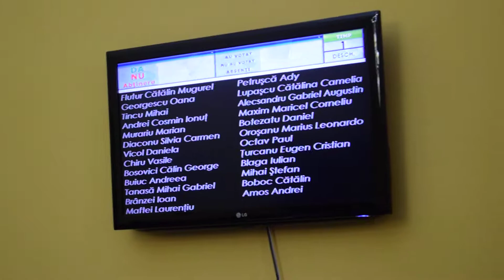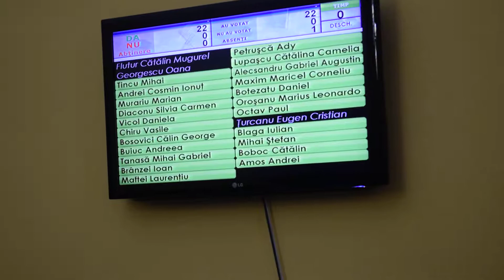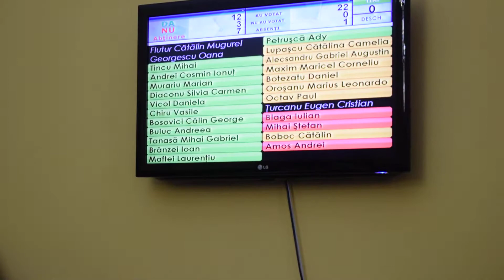Vot in plenul municipal pentru taxele si impozitele botosanenilor in 2019